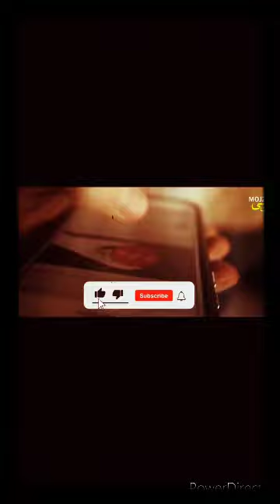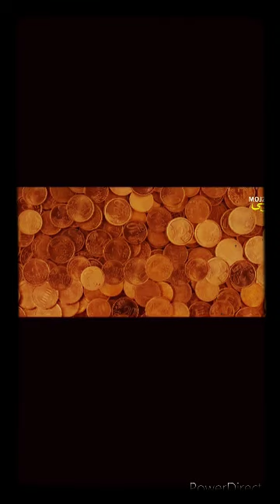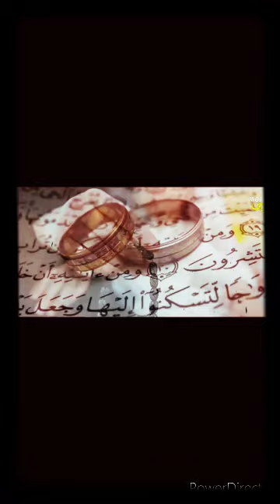ye kahani hai yakhshana ki please subscribe kardijie funn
hi m.n11filmy 1000subscribe
kahani story  Allah bless you all the best comedy funny

piyar ka rup _ hindi kahani moral story in Hindi

Shaitaani_Kitaab_Ki_Kahaani_-_Yakshini_Specials_|_भूतिया_स्टोरीKo koyi